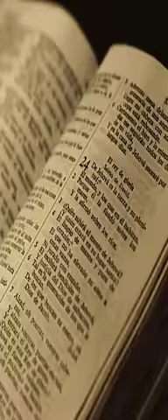Portales Espirituales Peligrosos